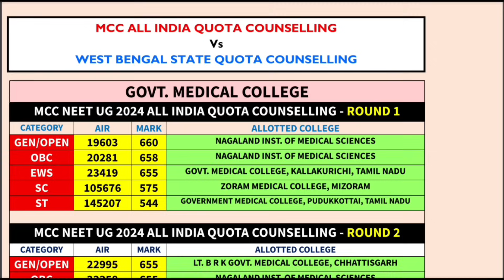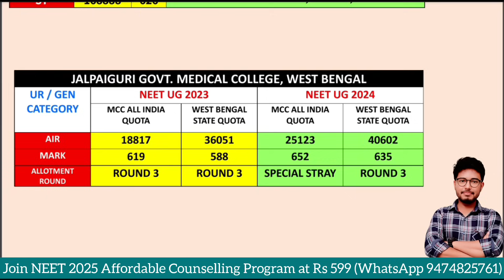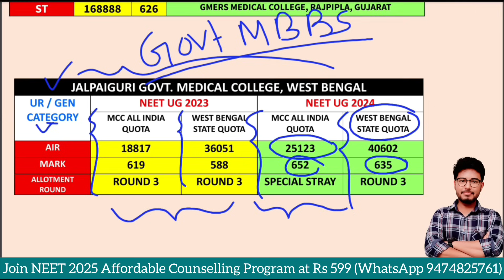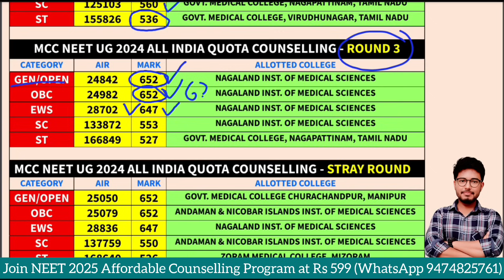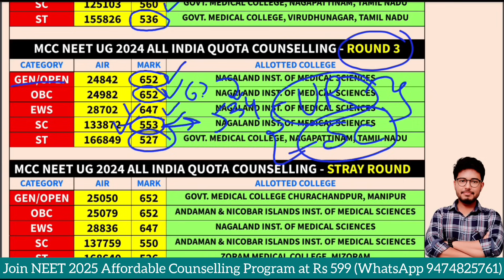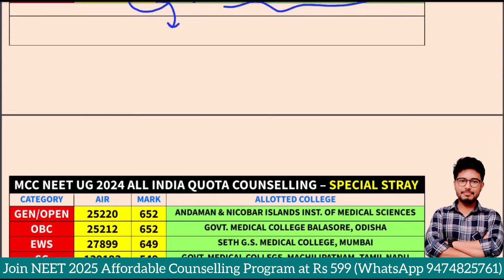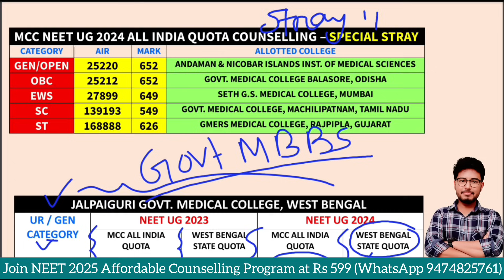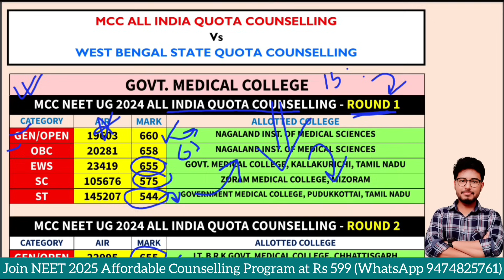WB State Cut-Off Vs MCC AIQ Cut-Off Comparison | Round Wise | Govt Medical Colleges | NEET UG 2024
NEET UG 2024: AIQ vs WB State Cut-Off (Round-wise, All Categories) | Govt MBBS Cut-Off Analysis

Wondering whether you'll get a seat in a West Bengal Government Medical College under State Quota or MCC All India Quota (AIQ)?

In this video, we compare the NEET UG 2024 final round AIQ cutoffs with the expected NEET 2025 WB State cutoffs for top government medical colleges.
✅ Understand the closing ranks
✅ Know which quota gives you a better chance
✅ Detailed comparison for UR, OBC, SC, ST, EWS
✅ Round 1, Round 2, Round 2, Stray round cut-offs covered
✅ Understand your real chances in both quotas
✅ Insights for scores between 500 to 650

🚨 Especially useful for students scoring between 550–650 marks in NEET 2025!

📌 Also discussed:

Difference in closing ranks for UR, OBC, EWS, SC, ST
Whether to prefer AIQ or State Quota if you're from West Bengal
Last year's seat allotment trends
MCC AIQ vs WBMCC State Counselling NEET 2024 Cut-Off
neet ug 2024 cutoff
neet 2024 state quota cutoff
govt medical college cutoff neet 2024
neet 2024 round wise cutoff
neet 2024 mbbs seat allotment
neet ug 2025 cutoff
aiq vs state quota neet 2025
wb neet ug counselling 2025
west bengal medical college cutoff
neet 2025 mbbs admission
neet 2025 category wise cutoff
aiq cutoff round wise
west bengal neet state quota cutoff
ur obc sc st cutoff neet 2025
neet mbbs counselling 2025
wb state quota mbbs cutoff
govt medical college cutoff comparison
neet 2025 rank vs cutoff
west bengal NEET UG 2025 Govt mbbs cutoff After Result
wb neet 2025 Cutoff after result published
after result neet 2025 Expected Cut-Off
west bengal govt mbbs Category wise neet 2025 Expected cutoff
west bengal govt medical college Category wise neet 2025 Expected cutoff
wb neet 2025 Category wise cutoff prediction
west bengal govt mbbs expected cutoff
west bengal neet 2025 govt mbbs cutoff analysis
West bengal NEET UG 2025 Expected cutoff
west bengal neet 2025 cutoff prediction
west bengal neet 2025 govt mbbs cutoff
west bengal neet 2025 cutoff analysis
west bengal neet cutoff
WB neet 2025 UR Category Expected CutOff
WB neet 2025 OBC A Category Expected CutOff
WB neet 2025 OBC B Category Expected CutOff
WB neet 2025 EWS Category Expected CutOff
WB neet 2025 SC Category Expected CutOff
WB neet 2025 ST Category Expected CutOff
west bengal govt mbbs neet 2025 cutoff
west bengal govt mbbs safe score neet 2025
west bengal Category wise neet cutoff 2025
west bengal neet cutoff all Category 2025
wb govt mbbs expected cutoff
wb neet 2025 govt mbbs cutoff analysis
Wb neet 2025 cutoff prediction
wb neet 2025 govt mbbs cutoff
wb neet 2025 cutoff analysis
wb neet cutoff 2025 for govt mbbs
wb govt mbbs neet 2025 cutoff
wb govt mbbs safe score neet 2025
wb Category wise neet cutoff 2025
wb neet cutoff all Category 2025
neet 2025 expected cutoff Category wise
west bengal neet 2025 expected cutoff
Kolkata medical college neet 2025 expected cutoff
sskm medical college neet 2025 expected cutoff
R G kar medical college neet 2025 expected cutoff
neet 2025 sc category cut off west bengal
neet cut off 2025 west bengal
west bengal mbbs cut off 2025
neet 2025 result out
neet cut off 2025 after result published